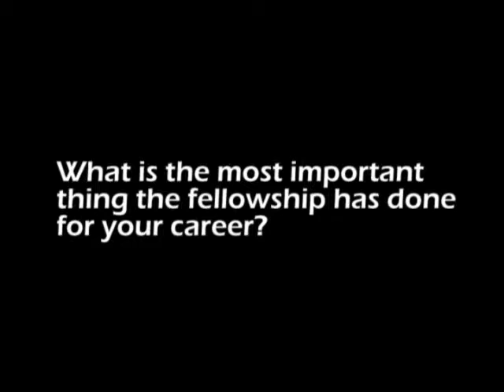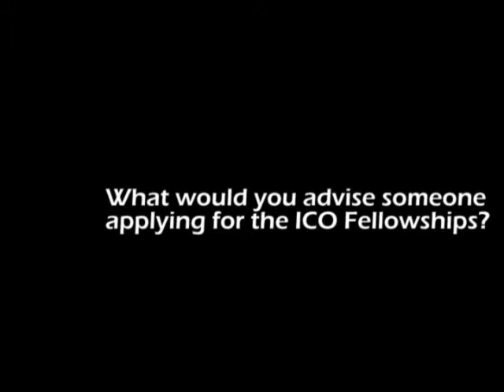ICO Fellowship Alumna Interview, First in Series of Three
ICO Fellowship alumna interview conducted at the 2014 World Ophthalmology Congress of the ICO in Tokyo, Japan.